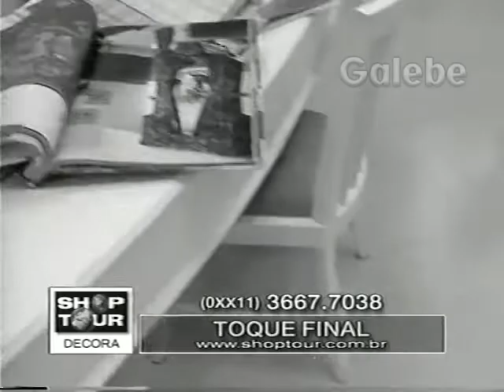TOQUE FINAL MÔNICA FALCON GALEBE 30 06 2000